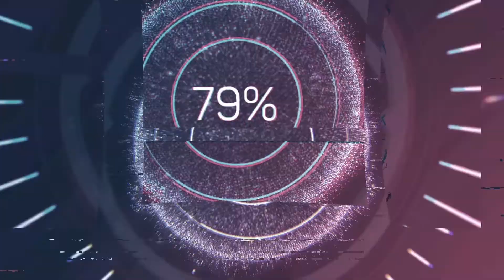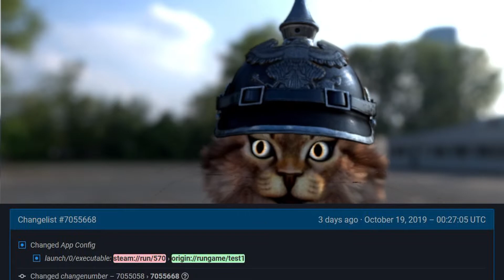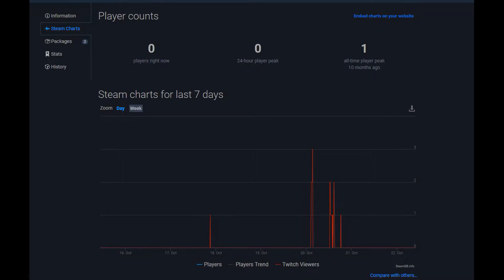LAS GATO NOTICIAS " EA volverá a Steam o son rumores?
Las gatonoticias